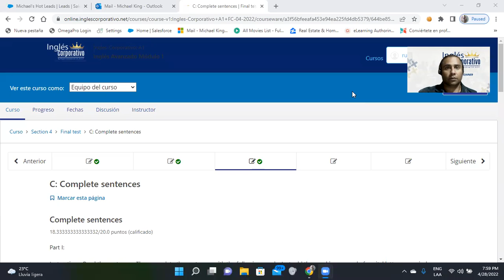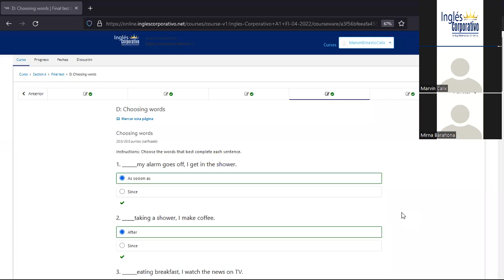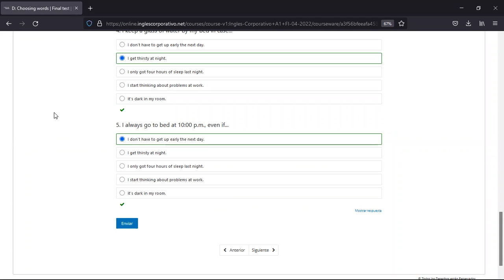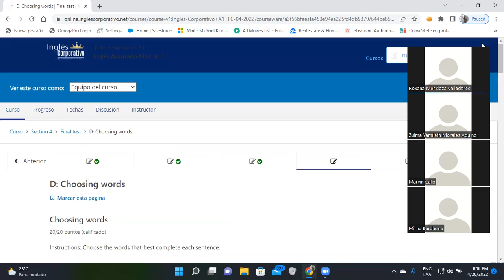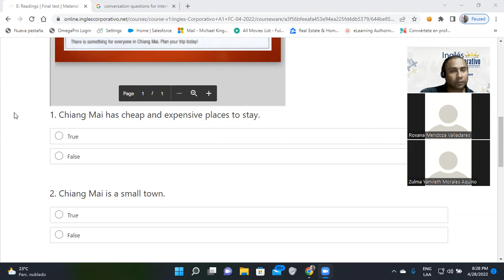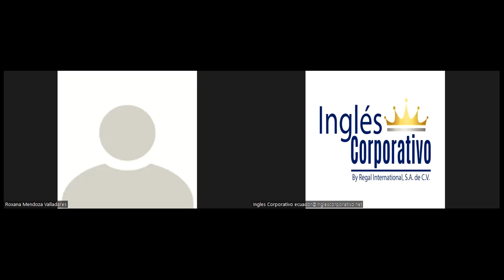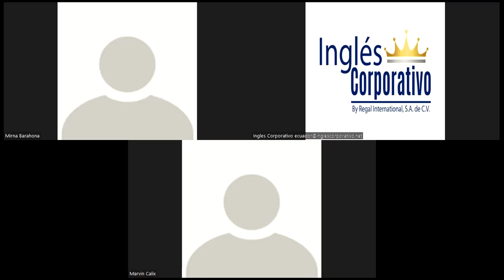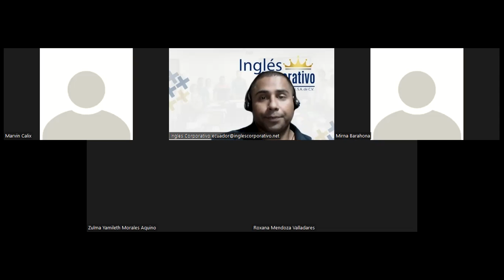Ingles Corporativo-Day 15-Final Exam